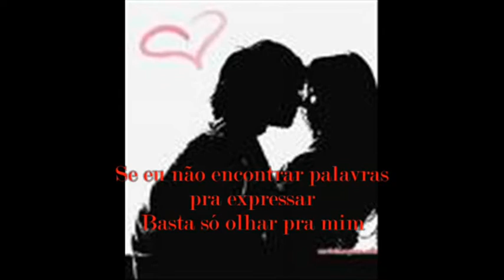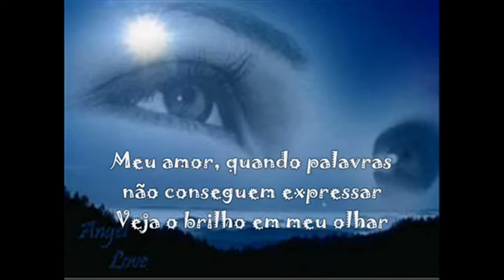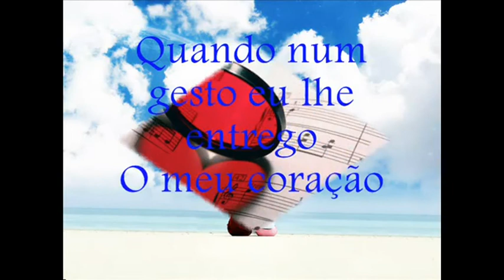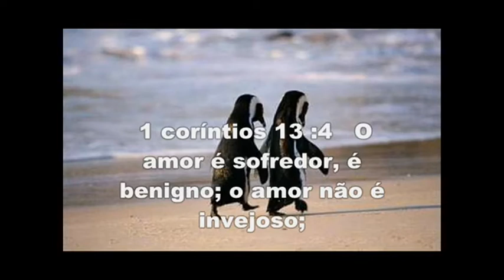Acredita em Mim - Erick Nielsen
Minha Primeira Gravação , ja tem alguns anos mas resolvi divulgar agora...